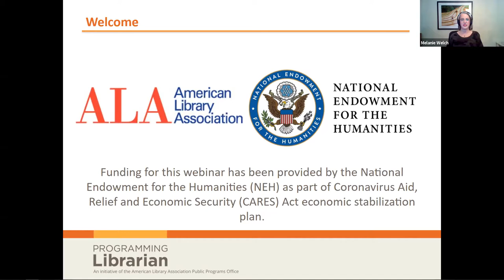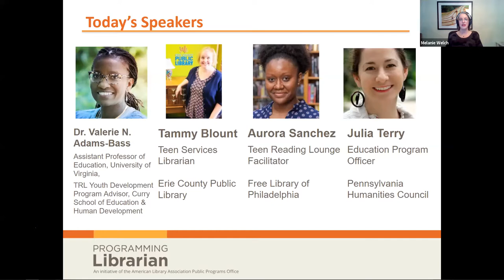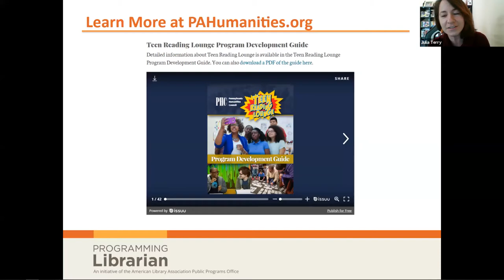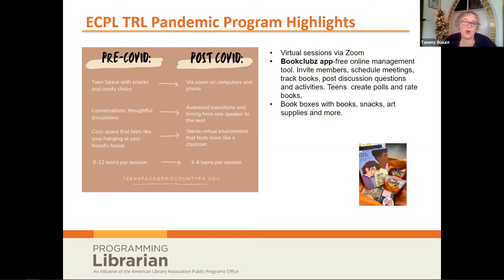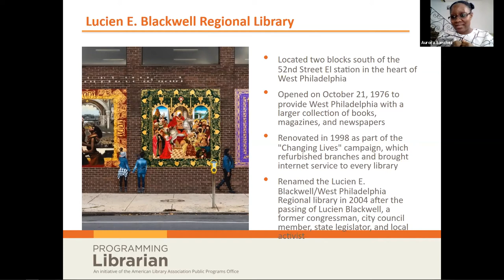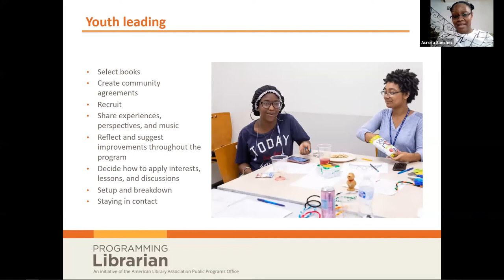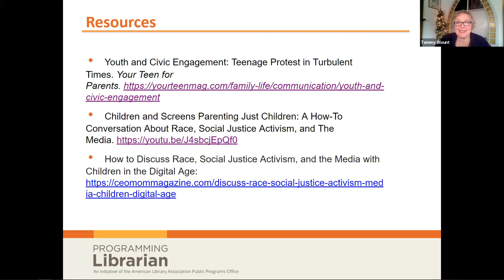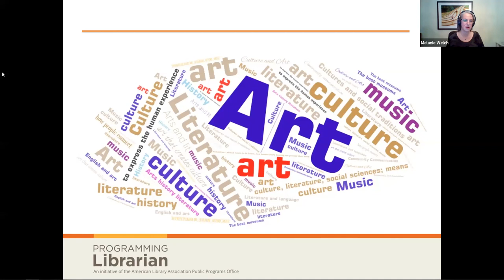Teen Reading Lounge: Continuing to Engage Your Teens in a Virtual Space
This is a recording of a lives webinar session held on Tuesday, December 16, 2020.

Including in this session is a presentation and panel discussion from Pennsylvania Humanities Council members and library practitioners.

In this live session, you will learn about PHC’s award-winning, nontraditional book club, the Teen Reading Lounge and how they adapted their programming to a virtual setting during the ongoing pandemic. You will also gain an understanding of how TRL participants (youth ages 12 – 18) apply the humanities to inspire tangible actions in their communities.